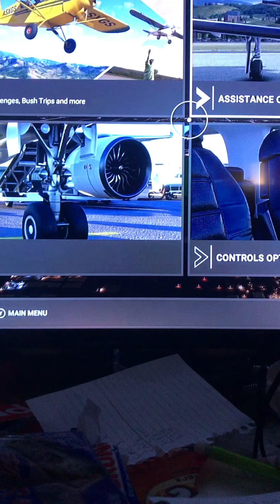Airbus A320N landing into Phoenix Microsoft flight simulator 2020